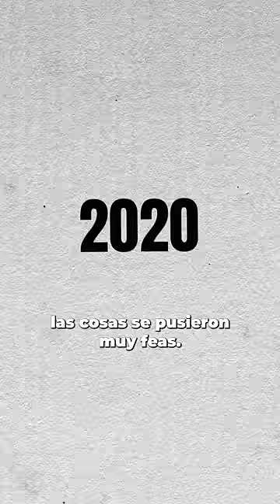La empresa que MÁS ROBO DINERO a los mexicanos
Hoy les traigo un tema que no pueden pasar por alto: la sorprendente historia de Banco Famsa, una lección financiera que todos debemos aprender.

Encuentra el video completo como: 👉🏽   Bancos que se ROBARON el dinero de MILES de Mexicanos   👈🏽

o  en el video relacionado en este short 😉

¿Alguna vez han pensado en lo seguro que está su dinero en el banco? Pues bien, los clientes de Banco Famsa vivieron una realidad que parece sacada de una película:

inversiones riesgosas, malas prácticas financieras y una crisis que nos deja grandes enseñanzas. Pero, ¿qué pasó exactamente? ¿Y cómo asegurarnos de que nuestro dinero está realmente protegido? No revelaré todo ahora, porque quiero que descubran junto a mí, paso a paso, cómo una decisión bancaria puede cambiarlo todo. Síganme en este análisis profundo y aprendamos juntos cómo blindar nuestras finanzas. ¡No se lo pierdan!

 Soy Luis Miguel. Con más de 12 años de experiencia en el sector financiero, he trabajado en áreas financieras de grandes corporaciones y cómo banquero privado en casas de bolsa líderes en México. Mi pasión por las finanzas comenzó a los 16 años, y desde entonces, he dedicado mi carrera a entender y enseñar cómo hacer que el dinero trabaje para nosotros.

Este canal es un espacio dedicado a compartir esa experiencia y conocimiento. Aquí encontrarás consejos prácticos y estrategias efectivas para gestionar tus inversiones y mejorar tu educación financiera. Si buscas orientación sobre el mercado de valores y cómo maximizar tus finanzas personales, has llegado al lugar indicado.

luis mi
luis mi negocios
luisminegocios